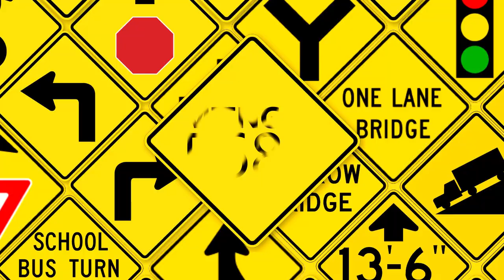IFNify's 4 New Mainsided Logos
List:
-Roadbes Lightway 3-1.0
-Futura 1.1
-MTA NYC Styled 1.5
-Return of Overlap Block 1.1

End of Hello NissanOptiline 1.0 & Hello Arkiteadline 1-1.5 Series!